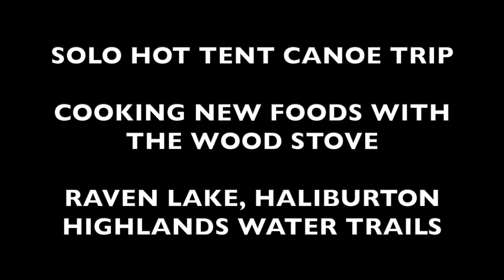COOKING Under the Wood Stove - 1 Night SOLO Hot Tent Canoe Trip - EASY Backcountry Meals -Raven Lake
I never in a million years would've expected the lake to freeze on me, but it did.  I woke up to find a great forecast, so I booked a site in the Haliburton Highlands Water Trails on Raven Lake.  I would be heading out on a 1 night solo hot tent canoe trip and I was excited.  Join me for a fun Halloween trip where I show you how to cook amazing camping food under the wood stove and get a good Halloween scare in this weeks video, Cooking Under the Wood Stove - 1 Night Solo Hot Tent Canoe Trip.  Cheers!

For more information on this canoe, check out the solo 15 H2O canoe information

TO SEE A FULL LIST, WITH LINKS,  OF THE STUFF I USE ON TRIPS, VISIT CAMPERCHRISTINA.COM AND CLICK THE APPROPRIATE TAB.